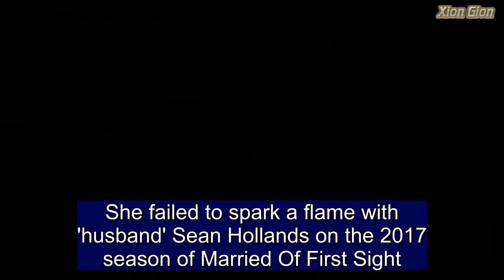2017 MAFS star Susan Rawlings gives birth to first child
She failed to spark a flame with 'husband' Sean Hollands on the 2017 season of Married Of First Sight.  But it seems Susan Rawlings now has plenty to celebrate, as she has revealed to Woman's Day she has given birth to her first child, a baby boy called Ashton.  Susan told the publication she found out she was pregnant after splitting with an unnamed man that she had met online.  She said she remains friends with the father of her baby, and the pair plan to co-parent their bundle of joy.  'Aston was unplanned, but I'm very much looking forward to sharing this parenting journey as i'm friends with his father,' she said.